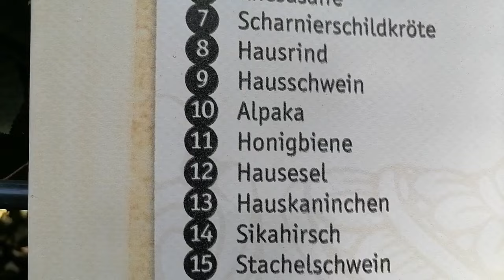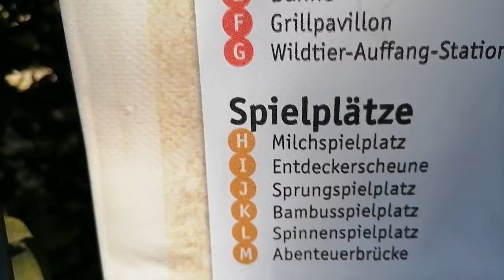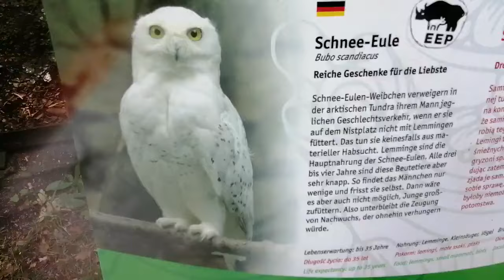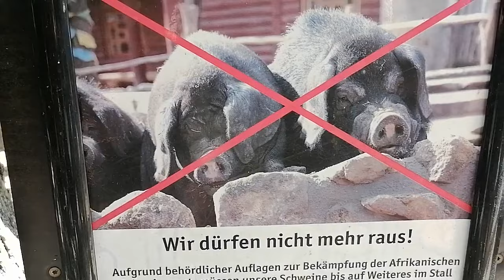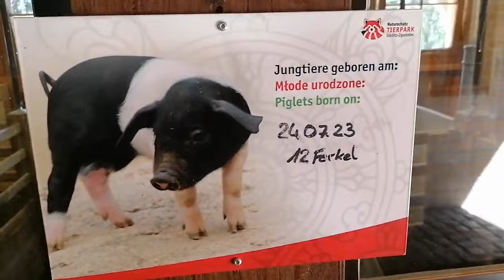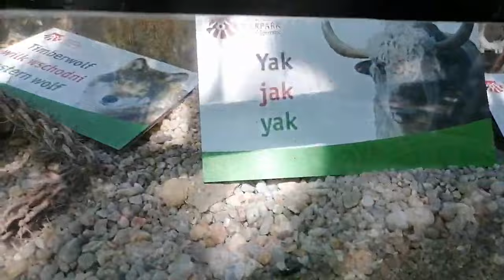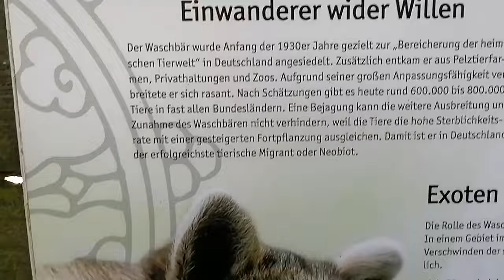🐫Rundgang im Görlitzer Zoo / zoo görlitz tierpark حديقة الحيوانات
Wycieczka po zoo w Görlitz
Tour of the Görlitz Zoo
Visite du zoo de Görlitz
جولة في حديقة غورليتز

Zoo Görlitz Zittauerstraße 43
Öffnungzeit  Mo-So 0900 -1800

Amazon wishlist:

Dieses Video wurde aufgenommen mit dem Huawei P smart 2021
This video was recorded with the Huawei P smart 2021
Cette vidéo a été enregistrée avec le Huawei P smart 2021
تم تسجيل هذا الفيديو مع Huawei P smart 2021
Ten film został nagrany za pomocą Huawei P smart 2021
Toto video bylo nahráno s Huawei P smart 2021